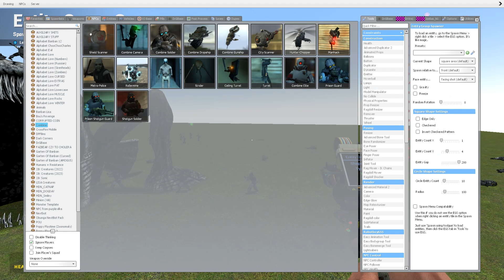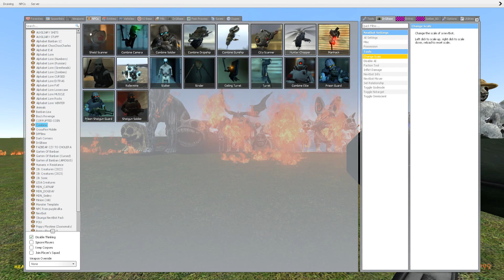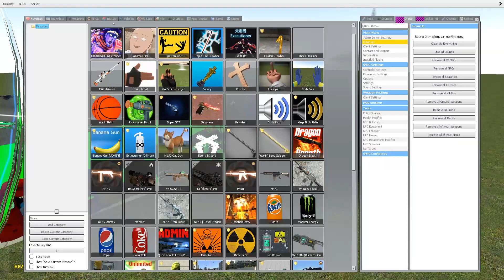SPARTAN Takes on ZOONOMALY MONSTER FAMILY in Epic Deep Hole Battle Garry's Mod